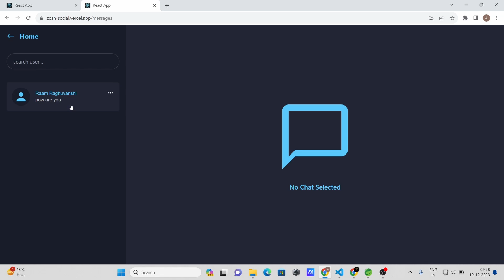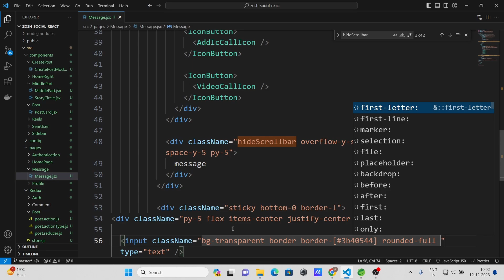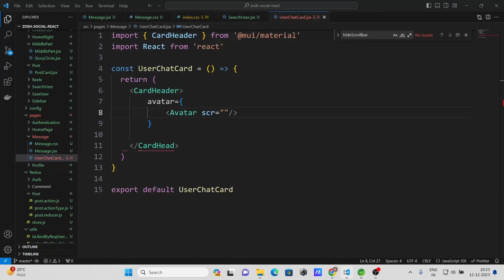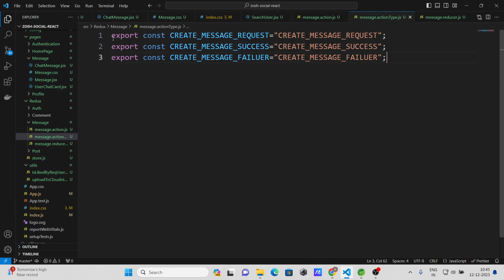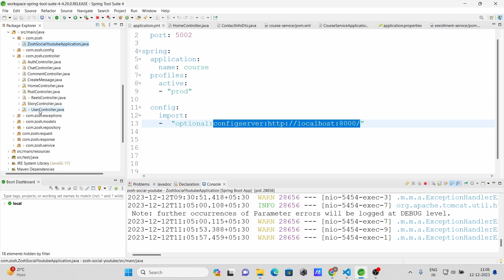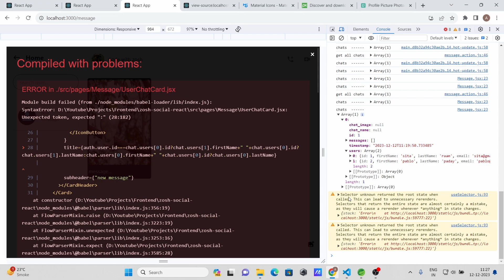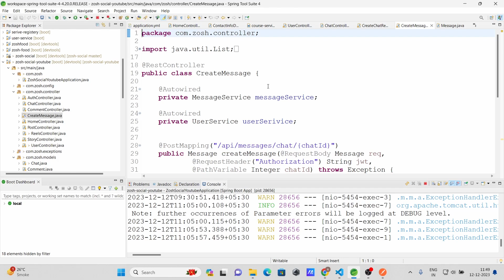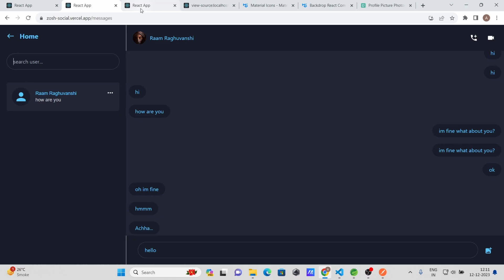Implementing Chat Functionality In React | The Ultimate Full Stack Web development Course #26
Welcome to Part 27 of our tutorial series! In this session, we'll dive into the implementation of real-time chat functionality within a React application by integrating with a Spring Boot API using Axios. This tutorial will enable users to engage in dynamic conversations in a chat environment.

Full Stack Project With Spring Boot And React

Key Highlights:

Understanding Chat Features in Web Applications: Explore the significance of chat features in modern web applications. Discuss the benefits of real-time communication and the impact it has on user engagement.

Integration with Spring Boot Chat API: Dive into the integration of a Spring Boot Chat API with the React frontend using Axios. Learn how to make asynchronous requests to the API endpoints for functionalities like sending and receiving messages.

Implementing Message Exchange: Create functionalities within the React application to facilitate the exchange of messages between users. Utilize Axios to handle HTTP requests for sending and fetching messages from the Spring Boot API.

Displaying Chat Conversations: Implement UI components and rendering techniques within React to display chat conversations. Use state management to update the chat interface dynamically as new messages arrive.

User Interaction and Chat Controls: Create user-friendly controls and functionalities for sending messages, managing conversations, and potentially integrating features such as emojis, attachments, or user statuses.

Error Handling and Optimization: Discuss strategies for handling errors during message exchange and optimizing the Axios requests for efficient communication with the Spring Boot Chat API.

Enhancing the Chat Experience: Explore additional enhancements to elevate the chat experience within the React application, such as message notifications, message reactions, or potential future improvements.

By the end of this tutorial, you'll have successfully implemented real-time chat functionality in your React application using Axios to communicate with a Spring Boot API, empowering users to engage in dynamic and interactive conversations.

Join us in implementing chat functionality using Axios and Spring Boot API in React.js! Let's continue to build engaging and interactive web applications together! 💬🚀